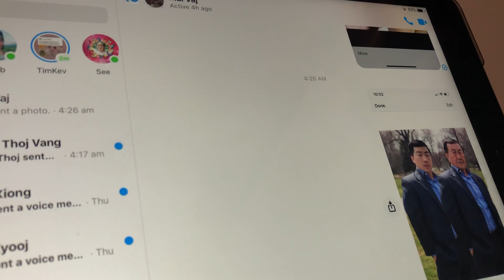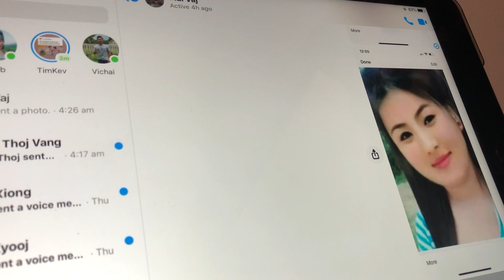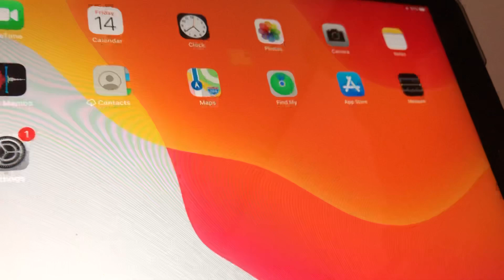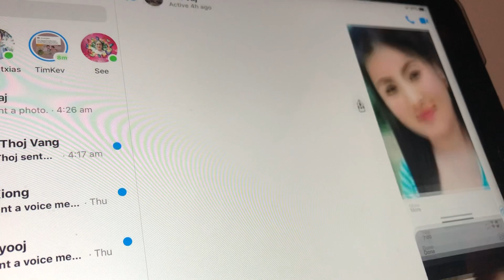niam nkauj cuav txiv nraug cuav part12